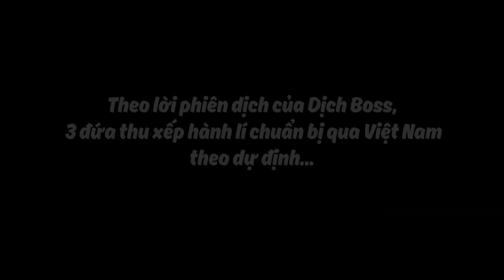[J4F] TFBOYS - Hành Trình Tới Việt Nam Tập 1|Welcome to Vietnam EP 1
Video bởi Mị - Video chỉ mang tính chất giải trí ^^
Mừng 70K Đăng Kí + Mừng sinh nhật 3 tuổi của kênh (chủ nhật tuần sau mới sinh nhật =)))
Tập 2 thì ờ khi nào nghĩ ra sẽ up =)))